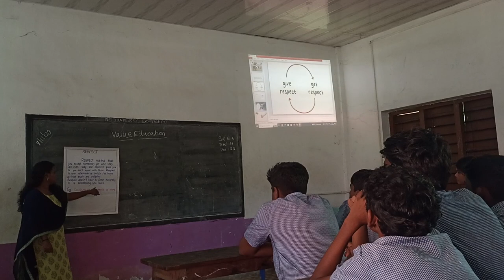RESPECT VALUE EDUCATION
SARANYA P K
THIRD SEMESTER
ENGLISH
ROLL NO. 16
NSS TRAINING COLLEGE CHANGANASERY